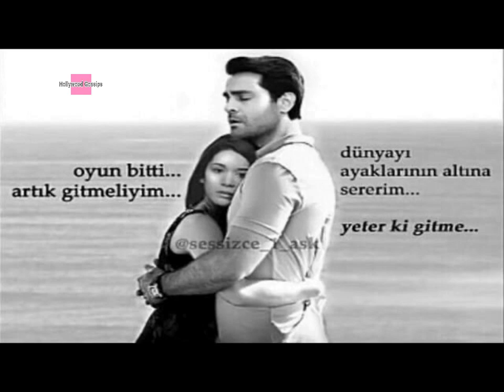Erkan Meric and Hazal Subasi walking at sea side in a hot dress | Hollywood Gossips